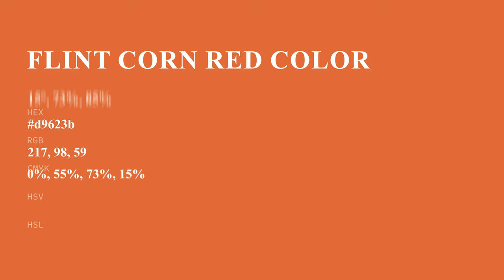Flint Corn Red color d9623b hex color - Orange color - Cool color d9623b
What color is Flint Corn Red ? d9623b hex color - Orange color - Cool color d9623b

Hex d9623b Color Code is also known as Flint Corn Red color.